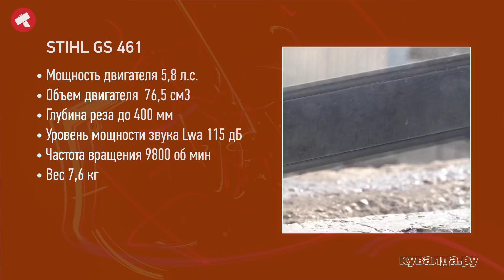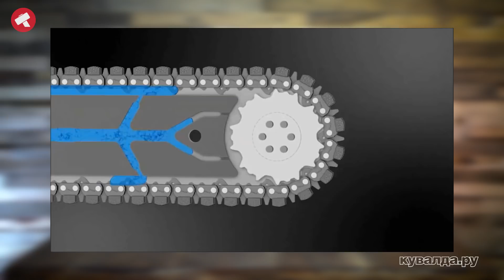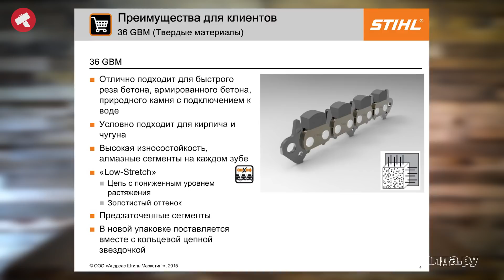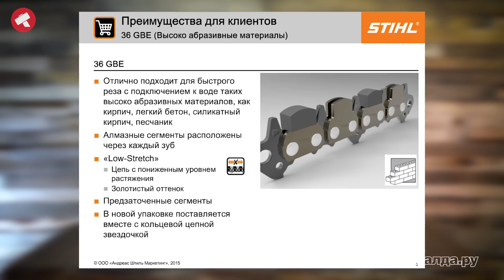Обзор на цепной бензорез STIHL GS 461 | ДЛЯ ЧЕГО?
Сегодня на обзоре редкий инструмент! Цепной бензорез STIHL. Для чего он нужен, что им можно делать? Тестируем и отвечаем на все вопросы в видео